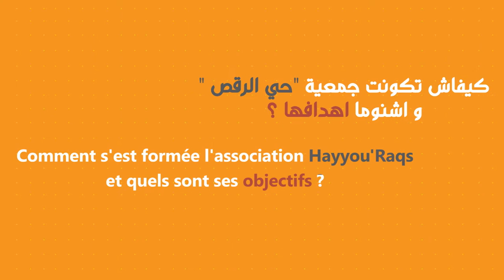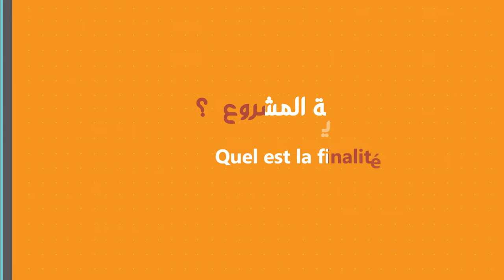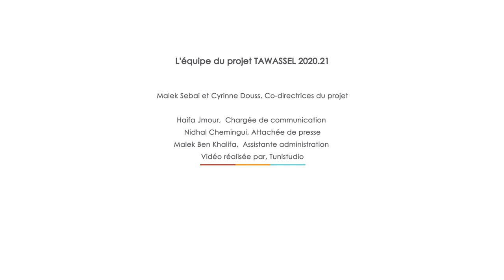Présentation du projet "TAWASSEL 2020.21: La création chorégraphique en question"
TAWASSEL 2020.21 est un projet de l'association Hayyou'Raqs soutenu par le programme "Tfanen- Tunisie créative", en partenariat avec :
- Kamel Lazaar Foundation,
- Al Badil,
-L'Artisto,
-La Maison de l'Image.